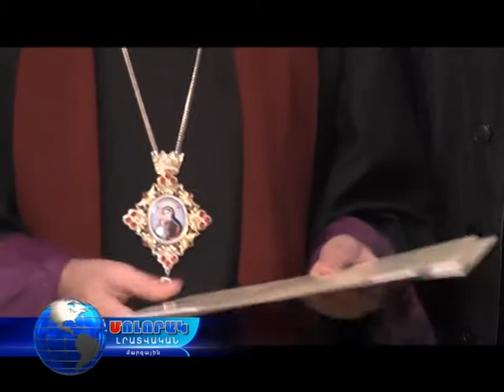«Ձեռք մեկնիր եղբորդ» ծրագրի 18-րդ բնակարանը հանձնվեց Օչինյանների ընտանիքին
Ապրեցրու հային որ ապրի Հայաստանը. Գուգարաց թեմի առաջնորդ Տեր Սեպուհ արքեպիսկոպոս Չուլջյան